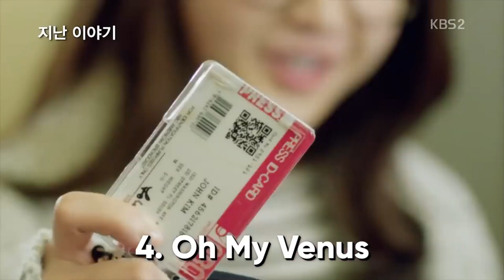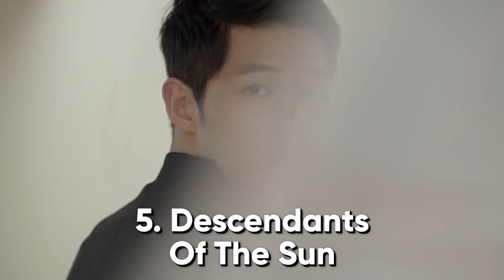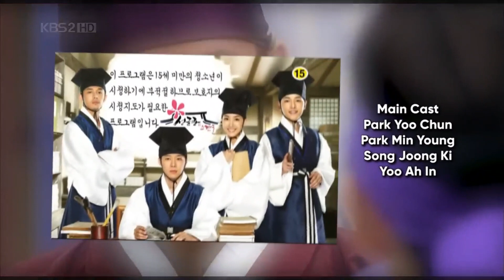10 Korean Drama Oppas Who Set Kdrama Standard So High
One of the main reasons why viewers maybe drown into romantic kdramas could be our main lead present us with a tall, handsome and strong personality to rival that with the female lead. Here are 10 oppas who really gave their very best effort for the female lead 10 times super kind.